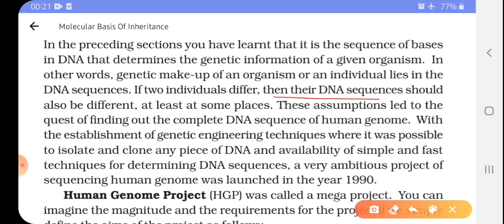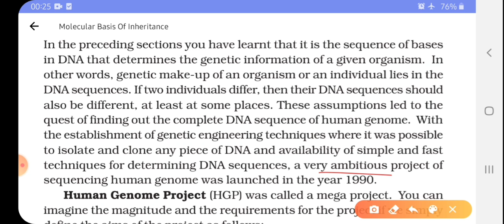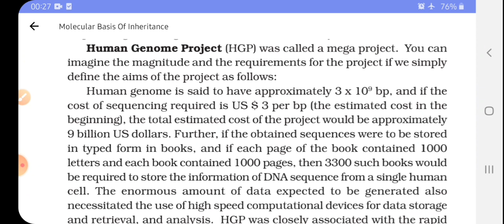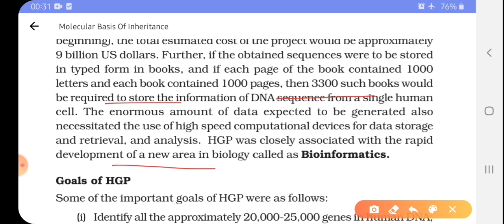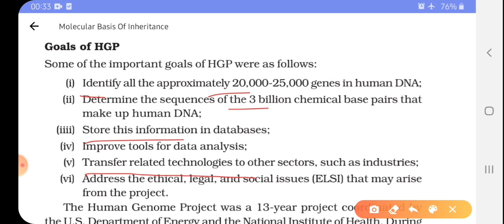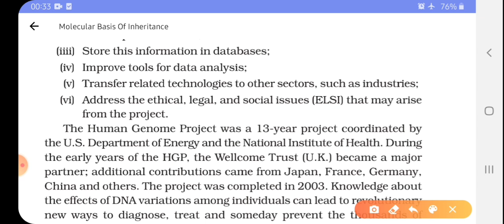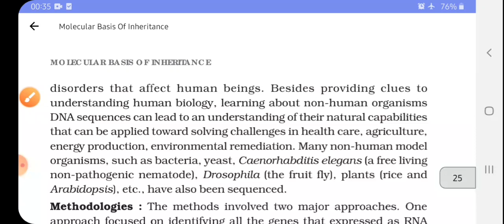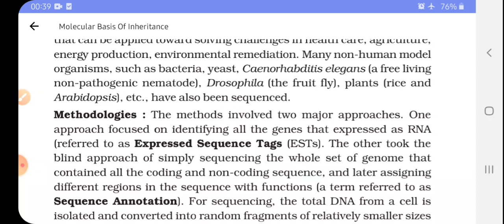Human genome project HGP class 12 molecular basis of inheritance biology shivani ss